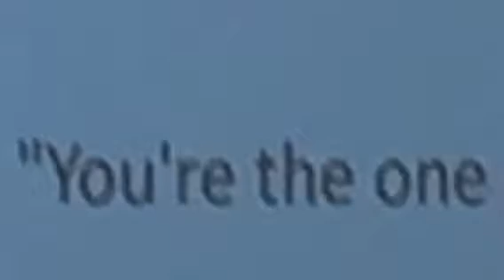Agency ICC Consult-Nashville